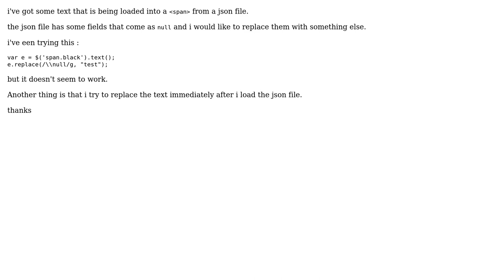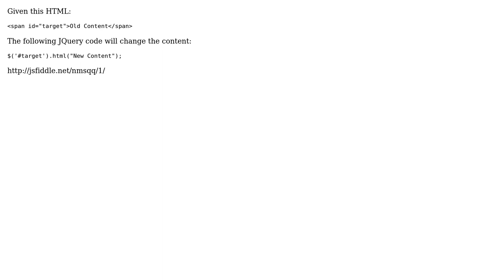jquery how to replace live text? (2 Solutions!!)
jquery how to replace live text?

With thanks & praise to God, and with thanks to the many people who have made this project possible! | Content (except music & images) licensed under CC BY-SA | Music | Images & others | With thanks to user Patrioticcow user chuckx user CarlosZ and the Stack Exchange Network Trademarks are property of their respective owners. You are responsible for your own actions.